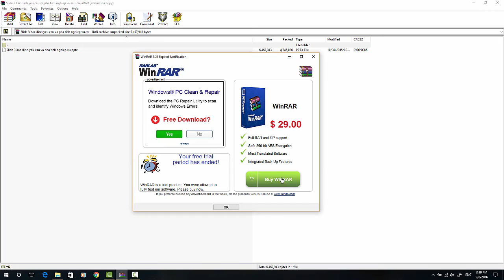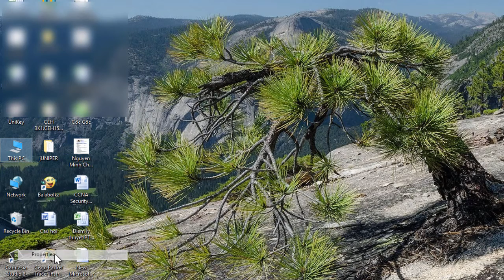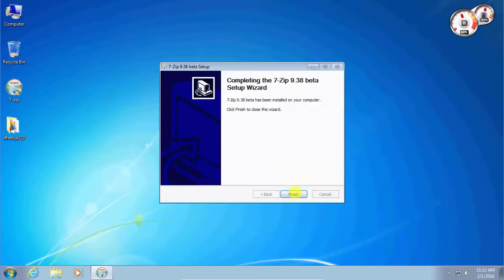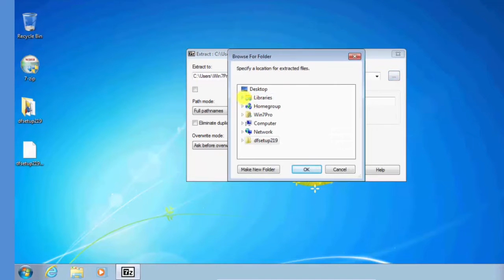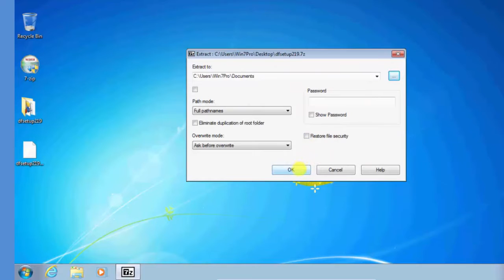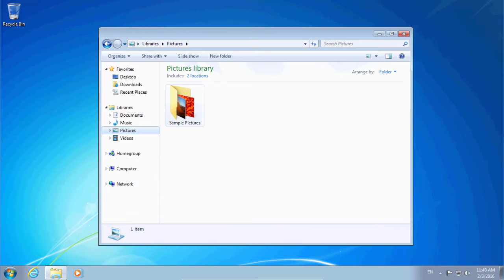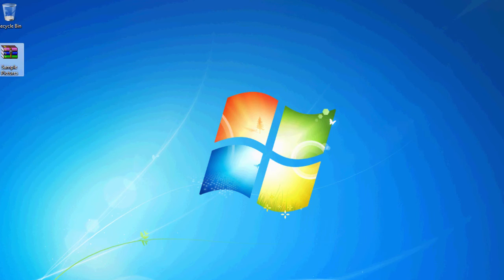Nén file to thành bé tí bằng 7zip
KHÓA HỌC GOOGLE WORKSPACE CHO CÔNG VIỆC
7-zip là một phần mềm miễn phí mã nguồn mở và có khả năng nén file rất mạnh. 7-zip có thể chạy trên Windows 10 / 8 / 7 / Vista / XP / 2012 / 2008 / 2003 / 2000 / NT và trên hệ thống Linux/Unix.

Một số tính năng chính của 7-zip

Nén file cực mạnh với định dạng 7z bằng thuật toán LZMA và LZMA2.
Đối với các định dạng ZIP và GZIP, 7 - Zip cung cấp một tỉ lệ nén 2-10% tốt hơn so với PKZip và WinZip.
Mã hóa AES-256 cực mạnh đối với định dạng 7z và ZIP.
Quản lí file mạnh mẽ.
Hỗ trợ 87 ngôn ngữ khác nhau.